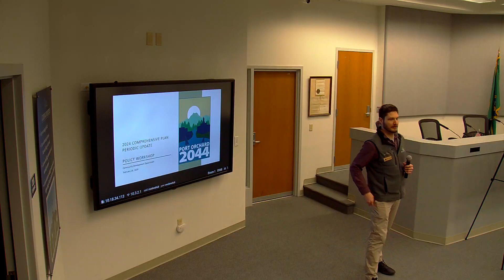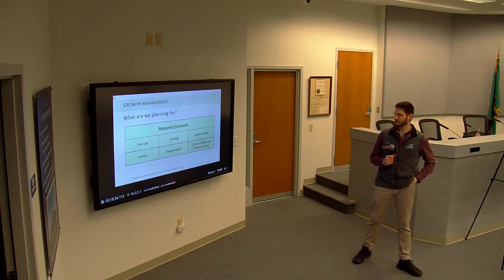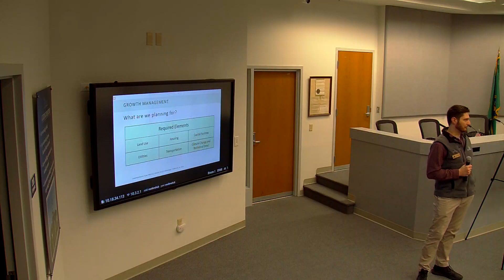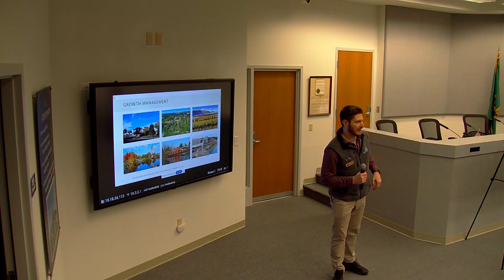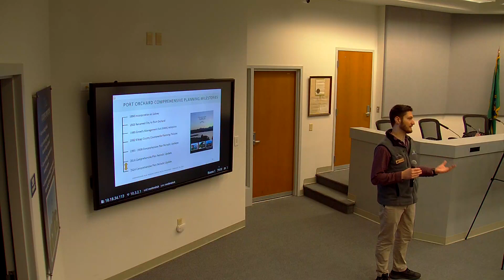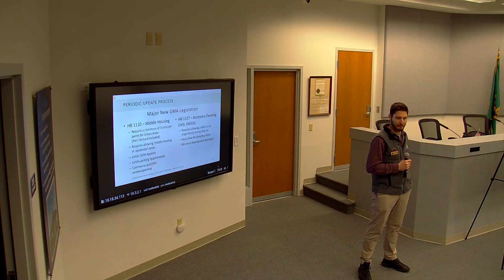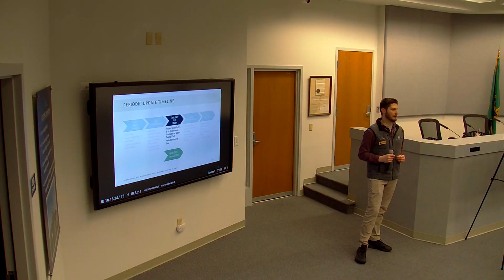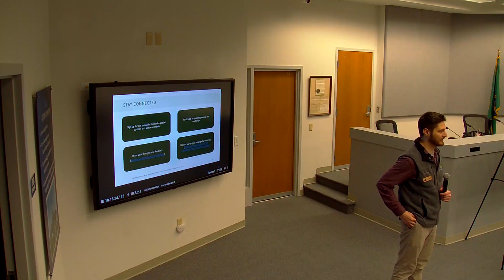City of Port Orchard 2024 Comprehensive Plan Periodic Update-Policy Workshop February 28, 2024